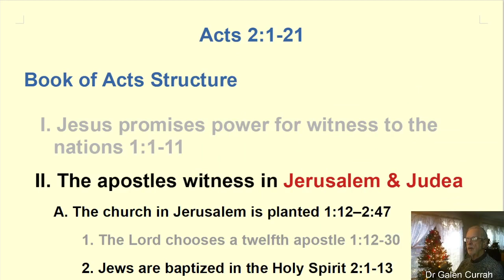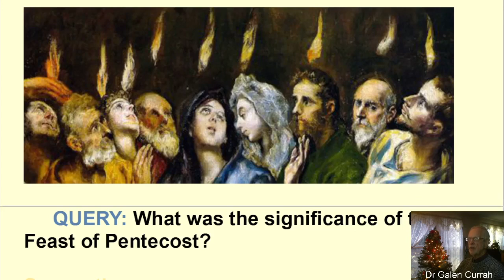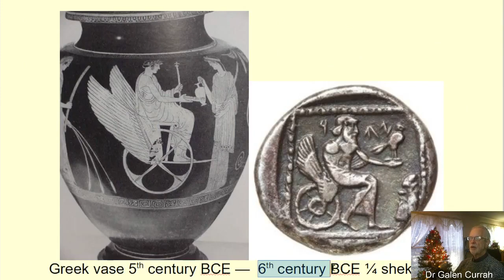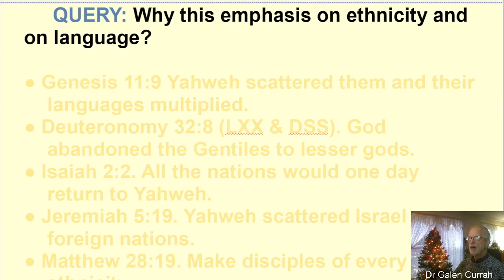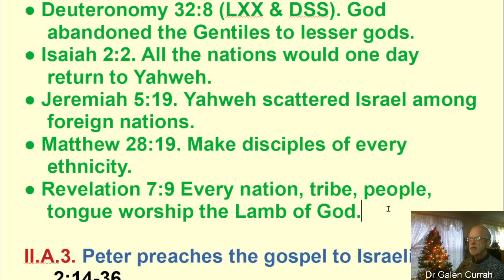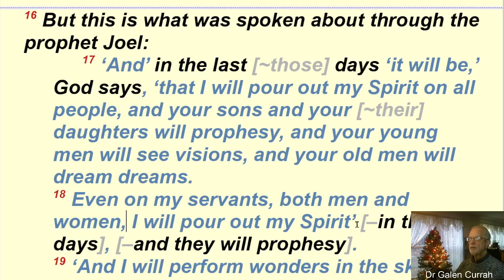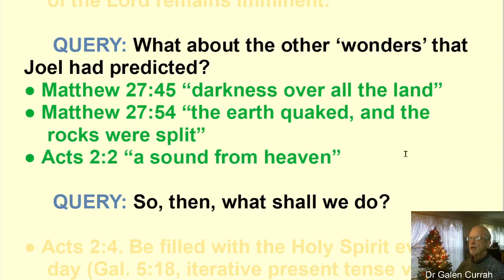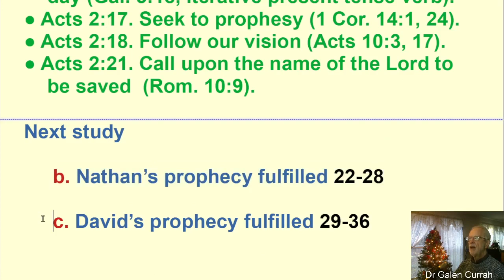Brief Introduction to Acts 2:1-21 with Dr Galen Currah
Contents Document